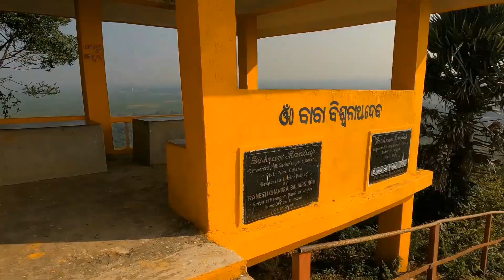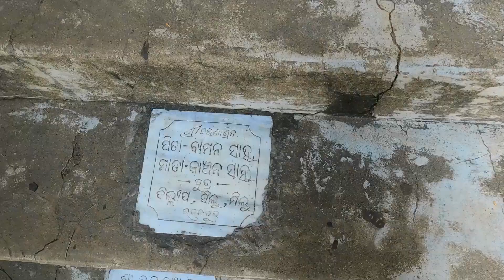Detailed Video on Biswanatha Temple, Delang , Puri | ବିଶ୍ୱନାଥ ମନ୍ଦିର । Amaresh Das Vlogs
Please checkout the areal view of Biswanath Temple if you have missed -

Details of Biswanath Temple & Hill , Delang , Puri District Odisha -

The Temple is located on the upper part of Biswanath Mundia hill near Delang in Puri district, close to Puri and 45 km far from Bhubaneswar. Archeologists opine that there are many Buddhist stupas in this hill. Biswanath Hill is known for its ancient monastery of Dignag, the Buddhist Logician and Philosopher. There is also the archeological remains of a Varaha image.

It's most beautiful place of Delang , Puri .This place is famous for its natural beauty and lord Shivs temple (Biswanath temple). The temple is on the top of the mountain called Bindheswari Mountain,  A good road connection is available to the place from Bhubaneswar to reach.

BISWANATH temple, Popularly known as BISWANATH Mundia is famous for Lord Siva Biswanath. It is situated at the top of a Mundia(ROCK).It is 1/2 km from Delang Block in Puri district and the Block is situated at just lower to the BISWANATH Mundia. The nearest Station is Motari and Kanas Road. But Motari station is at walkable distance from the BISWANATH Mundia. Mahasivratri, Mahabisuvsankranti and many more days of Lord Siva, are celebrated here. Marriages are also held here. It is a very good place for picnic.

We travel to this place along with my friend Subodh SubbuTube & Karishma on 1st Nov 2020

Distance to Biswanath Temple : -

      From Bhubaneswar - 32 Kilometer
      From Puri - 37 Kilometer
      From Khordha - 22 Kilometer
      From Delang Hata - 3.1 Kilometer

Nearest Railway Station :

Motari Railway Station - 1.5 Kilometer
Kanas Railway Station - 3.6 Kilometer

For Prasada in Advance :

   Connect with Temple Purohit - Susant Bhaina -  Number - (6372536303 )

Do & Dont  :
1 - Carry Water bottle & light food .
2 - Dont though plastic or any garbage - Maintain hygienic .

My channel is all about lifestyle, travel, art & Craft and food which i love .

ବିଶ୍ୱନାଥ ମନ୍ଦିର ମୁଣ୍ଡିଆ,ମୋଟାରି , ଡେଲାଙ୍ଗ । Biswanatha Temple , Delang | Areal View of Temple & Hill